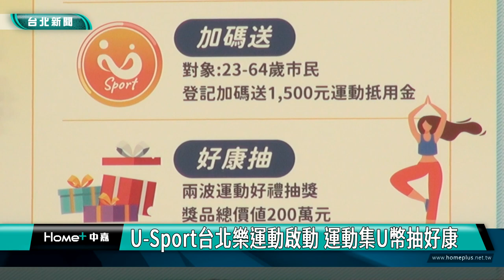蔣萬安|台北 健身房|U-Sport台北樂運動啟動 運動集U幣抽好康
U-Sport台北樂運動啟動 運動集U幣抽好康

2024 U-Sport台北樂運動啟動，凡是23歲到64歲市民可登記獲取限量4萬份的1500元運動抵用金，共有超過百家公民營業場所參與活動，另外也推出價值200萬元的好康抽獎，鼓勵市民養成規律運動好習慣。

台北市長蔣萬安跟著運動網紅一輪作出運動姿勢，推廣養成運動好習慣，台北市政府延續之前好評，今年再推出U-Sport台北樂運動計畫，落實「整座城市都是我的運動場」理念，打造運動之都。

除了抽抵用金，民眾到運動場所運動還可以累計集點，額外再獲得U幣，動越多、賺越多，次數達標還可以參加8月及12月會推出的好康抽獎，有機會將電動機車、腳踏車、運動手錶、相機等好禮帶回家。